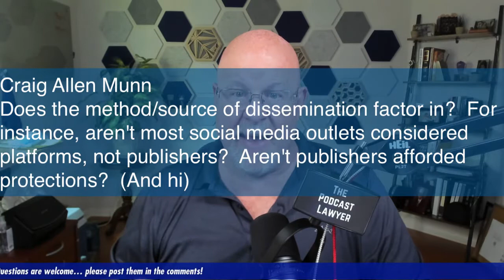Are podcasters journalists?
The Podcast Lawyer™ Live at 4pm PDT.
Bring your questions, comments and observations.